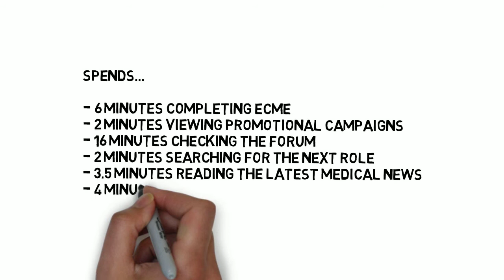A day in the life of a gastroenterologist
A day in the life of our gastroenterology members on the Doctors.net.uk community website